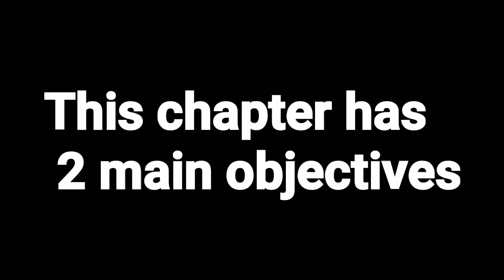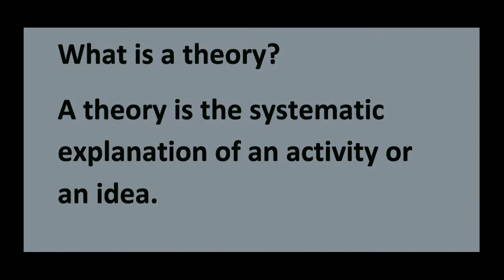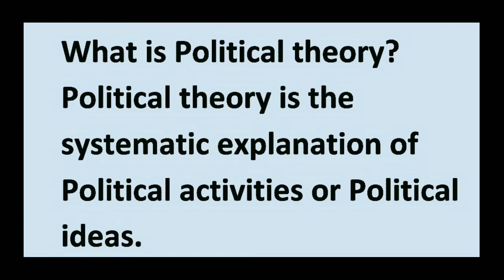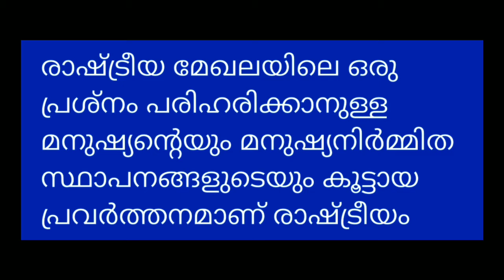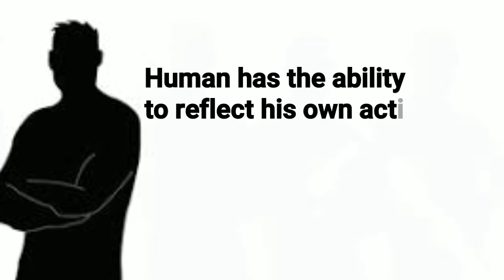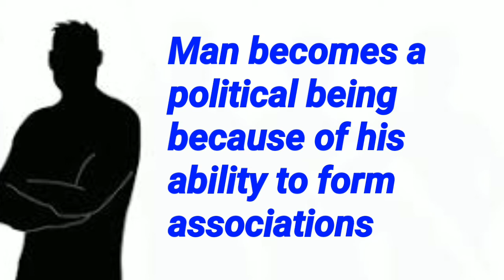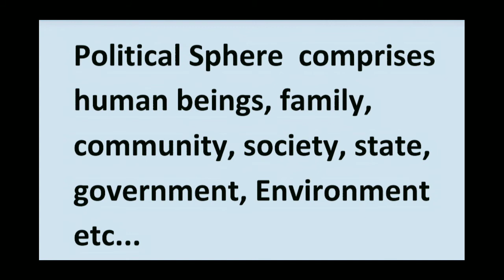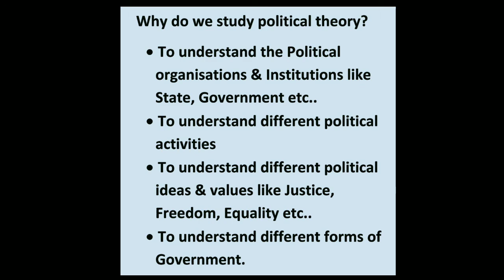Political theory: An introduction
Political Theory#: An introduction# A very useful video for understanding the basic concepts like Politics# Political Theory#
very useful for plus one political science students#